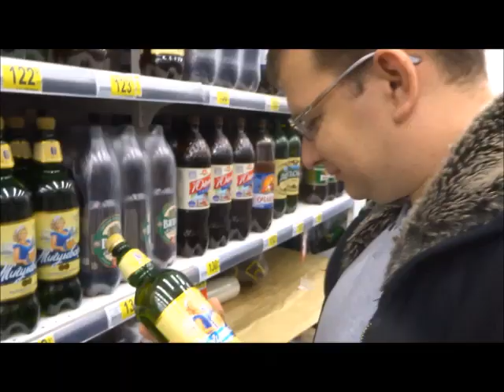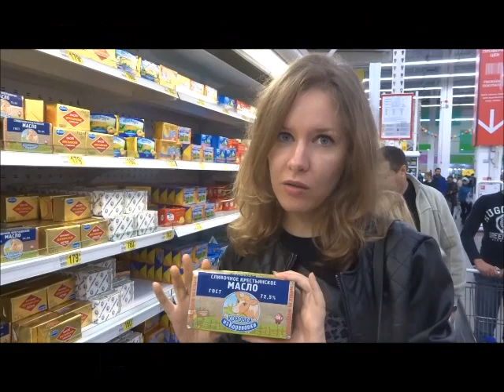Aprender ruso facil: Vamos al supermercado!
Bienvenidos a la clase de ruso improvisada en un supermercado! Aprendemos los nombres de alimentos en ruso y empezamos a hablar!